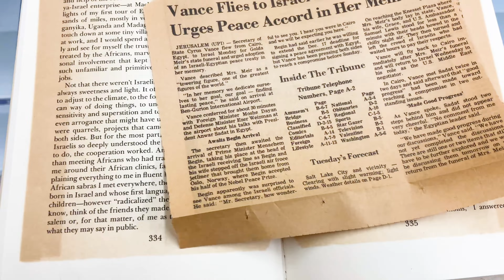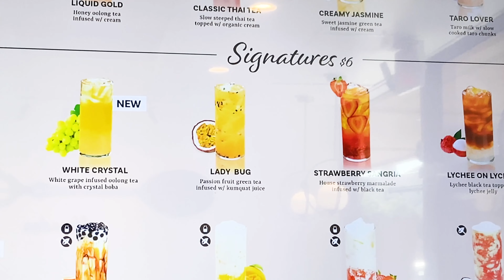Thrift with Me! | Fall Thrift Haul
Hello friends! I kind of went a little crazy thrifting but here are some cute fall pieces that are must-haves in your wardrobe!

🌟Chapters:
0:00 Intro
0:50 Thrifting Vlog
3:40 Thrift Haul
23:07 Outro